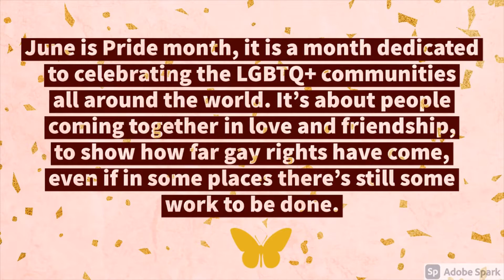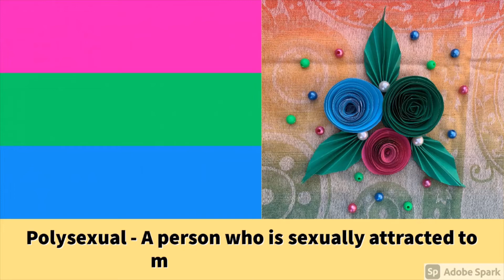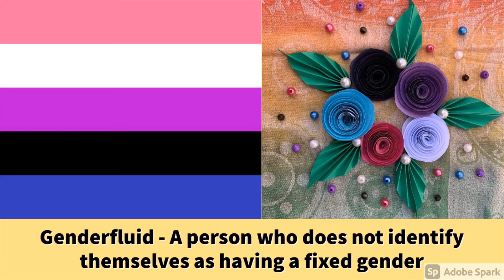🏳‍🌈 Happy Pride Month ! 🏳‍🌈 | Paper Flower Craft | LGBTQ+ Pride Flags Meaning| Rashmi's ABCD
Dear Viewers,

 I make videos about art, beauty, cooking and decorating! Enjoy!

🏳‍🌈June is Pride month, it is a month dedicated to celebrating the LGBTQ+ communities all around the world. It's about people coming together in love and friendship, to show how far gay rights have come, even if some places there's still some work to be done. 🏳‍🌈

This video is our effort to raise awareness about just some of the different genders and sexualities there  are.

- How to make 3D star
Cooking & Baking Videos:
- How to make Tutti Frutti at home
Roti maker recipe - Ice cream cone

ಈ ನಿಮ್ಮ ಕನ್ನಡತಿಗೆ ಪ್ರೋತ್ಸಾಹಿಸಿ.